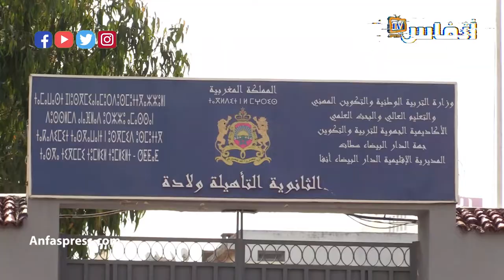ارتفاع عدد المرشحين في وضعية إعاقة لامتحان البكالوريا إلى أكثر من 500 تلميذ